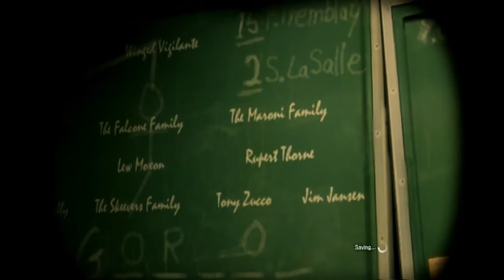Batman Arkham Origins Beating Up Cops (Let's Play ep6)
having made it to the GCPD building, Batman must now infiltrate without getting caught by the cops.